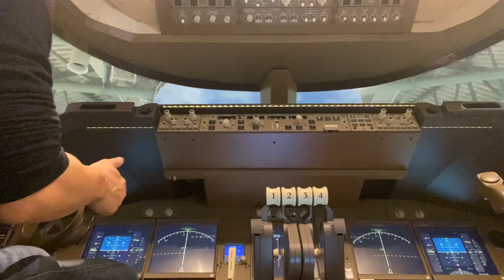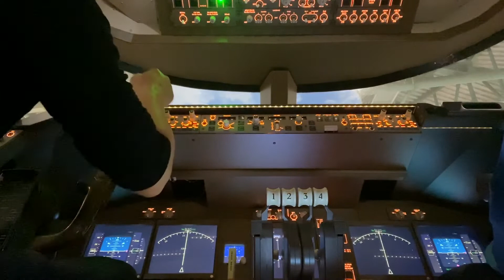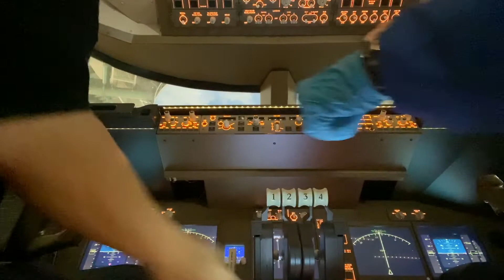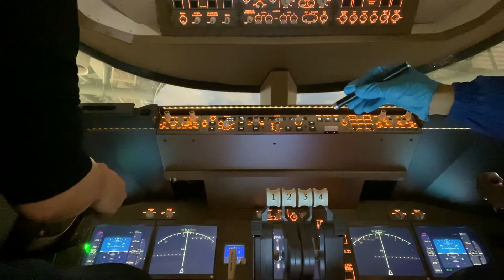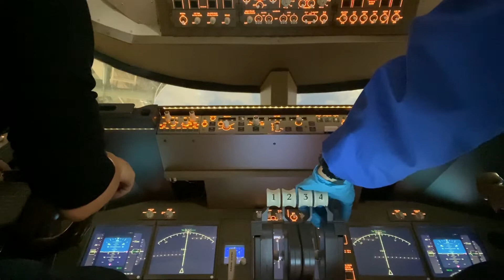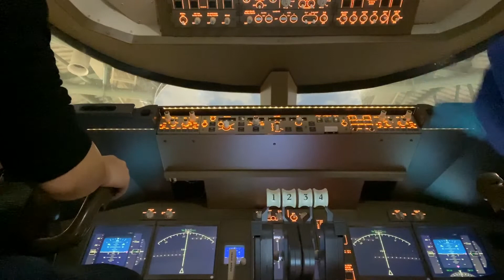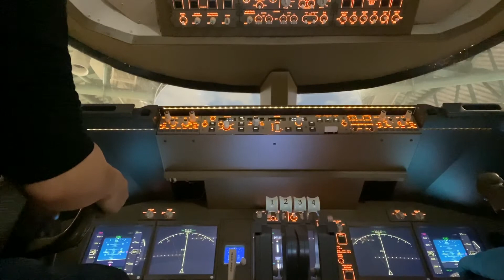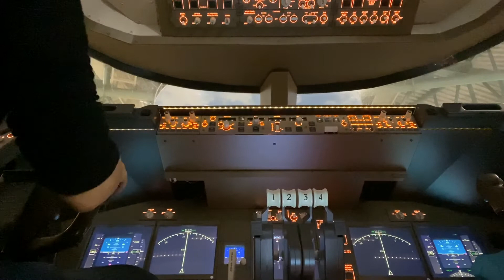【千葉県一人旅】航空科学博物館で飛行訓練受けてきた（初級編）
墜落させてしまいました😭